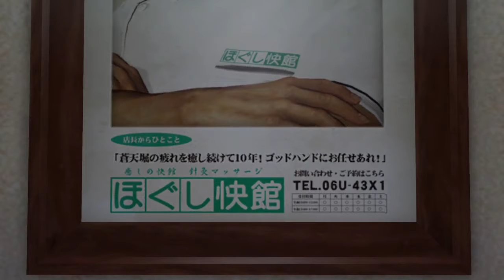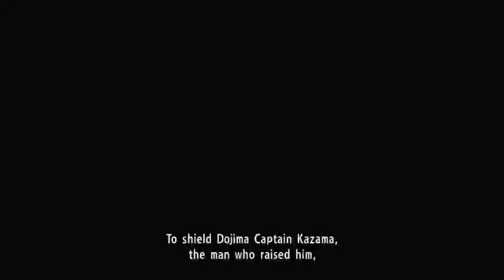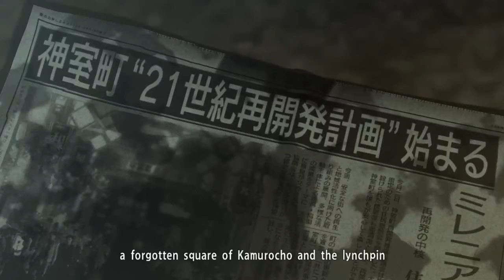yakuza 0 ep:10 1 hour of pure rage and pain